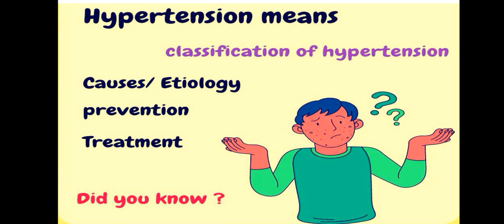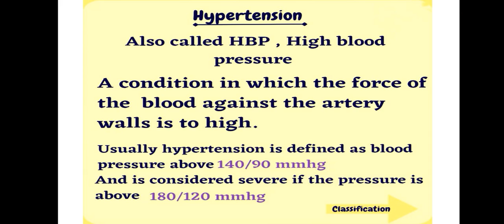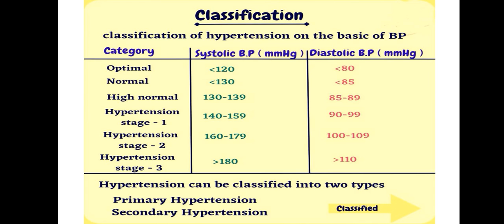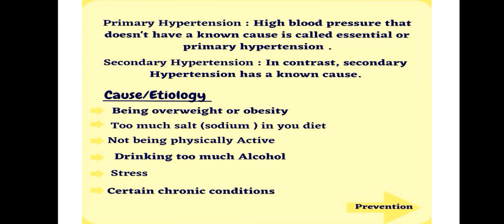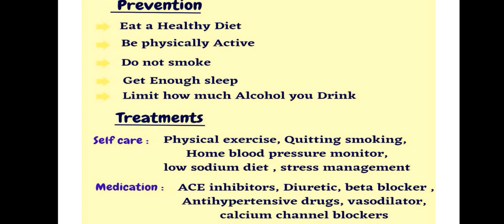Hypertension Definition Types/Causes/prevention and Treatment [Nursing lecture in Urdu/Hindi]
hypertension in detail in Urdu for nursing students 💉🩺🔬🦷💪